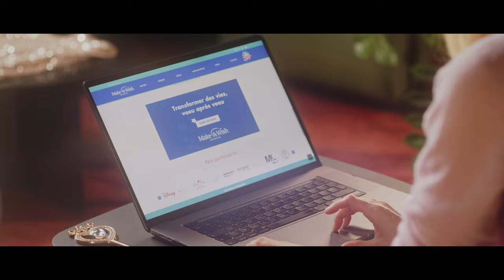a2p agency - Make a Wish x Lauriane Gilliéron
In order to create a fairytale world in line with the intention of the MC.Saatchi agency, we worked on a complete colour grading process using the DaVinci Resolve software in order to meet the wishes of the DOP and Director.

This video shows each step of the work carried out by the colorist: from the file extracted from the camera to the different colorimetric passes applied to arrive at the desired final result.

We are proud to have produced this 20-second spot featuring Chloé, a modern-day fairy who has the gift of making ill children's dreams come true, played by the Foundation's godmother and Swiss actress Lauriane Gilliéron.